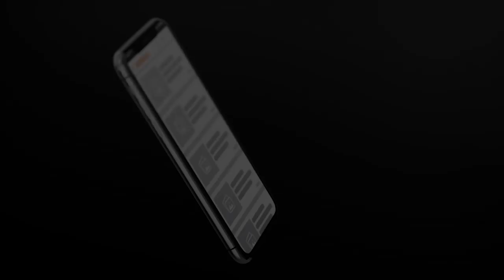Imam Mame Libasse Laye alerte sur ces tares de la société: Crimes, vols, violences verbales…